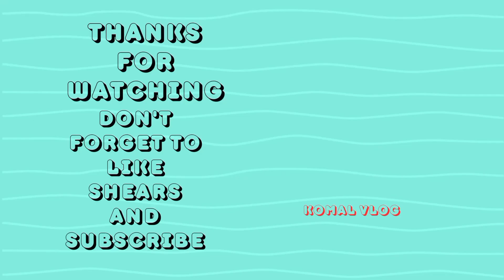Morning to night Routine||Sunday spacial fav dish|Day night Routine vlog|Biryani spacial Recipe...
AoA everyone hope u will fine and healthy.
Today I am sharing my morning to night Routine.I hope u like it and enjoy my vlogs.